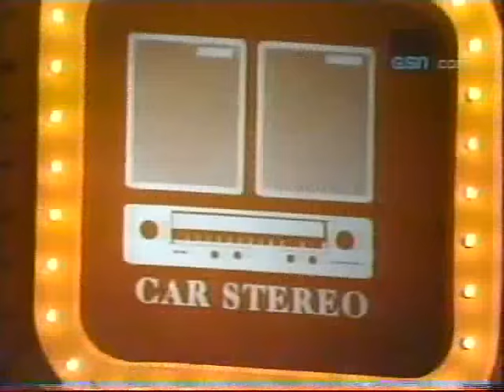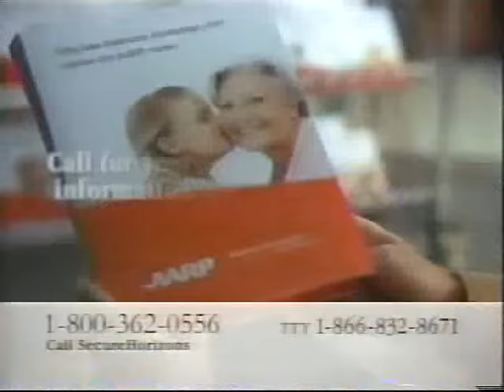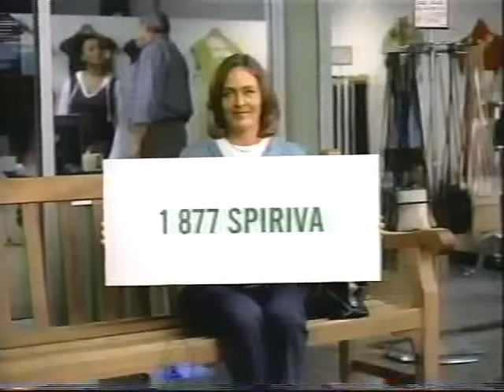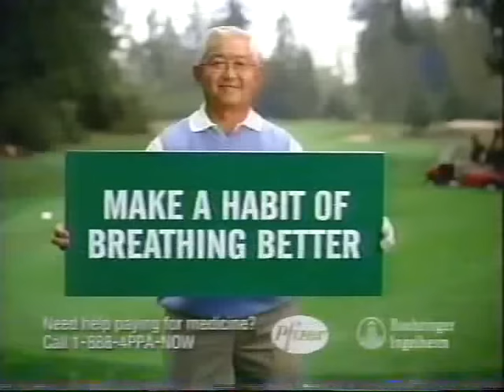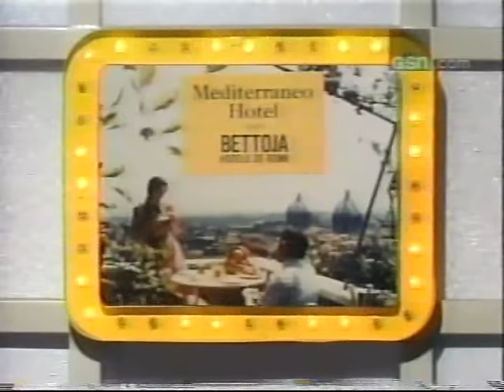It's a Christmas Stocking Stuffer #16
Today we have a game of Big Bucks and No Whammies and it's from 1984.